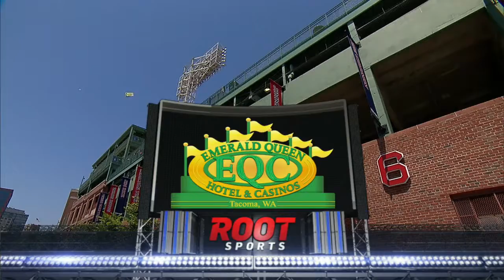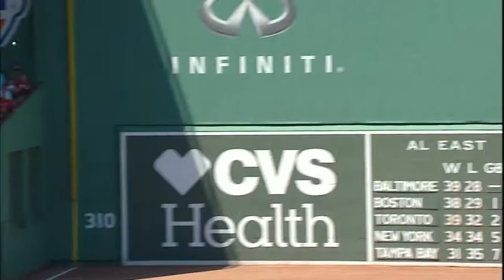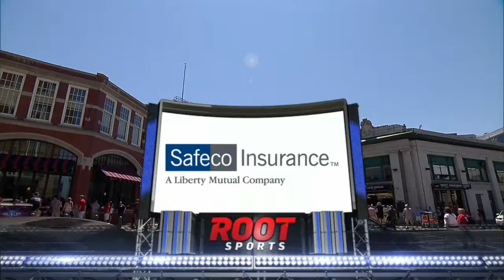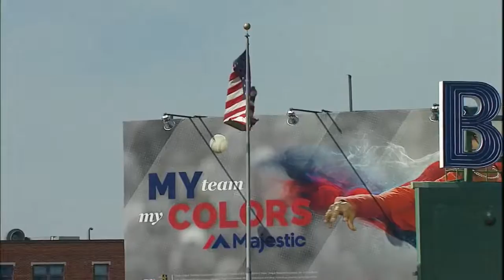SEA AT BOS - June 19, 2016